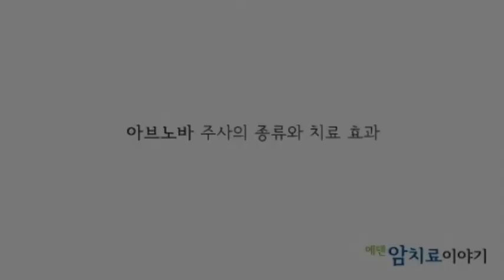[에덴요양병원 통합암치료 클리닉 소개] 아브노바(압노바) 주사의 종류와 치료효과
당신과 함께 웃겠습니다. 암치료 재활에 대한 정보를 드리는 남양주 수동 에덴요양병원입니다. 자연의학과 현대의학과의 조화를 추구합니다. 자연치료와 건강한 생활습관을 전달합니다.